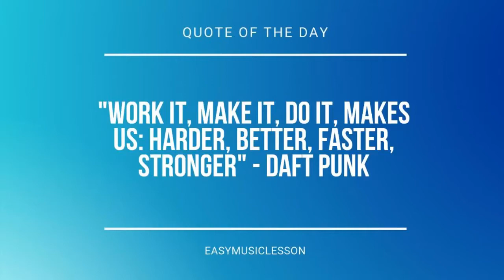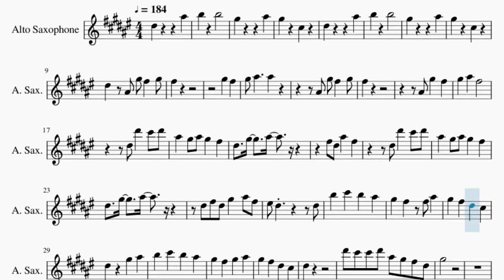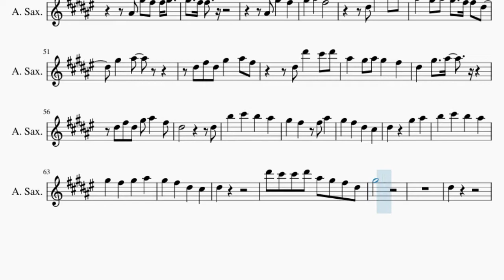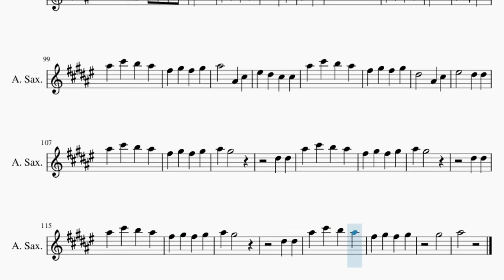Alto Sax Sheet Music: How to play Why'd You Only Call Me When You're High by Arctic Monkeys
Here is a sheet music/tab video on the song Why'd You Only Call Me When You're High by Arctic Monkeys on the alto sax. A alto sax sheet music arrangement which is transposed to notes that are easily played by alto sax, for the song Why'd You Only Call Me When You're High by Arctic Monkeys.

EasyMusicLesson teaches you to play the your favorite instrument, through well-arranged sheet music so that you too can learn how to play Why'd You Only Call Me When You're High by Arctic Monkeys on the alto sax as fast as you can. A alto sax sheet music with backing tracks to help your play the song better.

Chords of Saxophone arrangement:
F# Min   D Maj   B Min   E Maj   F# Min   D Maj   B Min   E Maj
B Min   B Min   C# Min   D Maj   D Maj   E Maj   F# Min   F# Min
F# Min   F# Min   B Min   B Min   C# Min   D Maj   D Maj   E Maj
F# Min   F# Min   F# Min   F# Min   B Min   B Min   C# Min
D Maj   D Maj   E Maj   F# Min   F# Min   F# Min   F# Min   B Min
B Min   C# Min   D Maj   D Maj   E Maj   C# Maj   C# Maj   D Maj
D Maj   D Maj   D Maj   F# Min   F# Min   F# Min   F# Min   D Maj

Melody notes of Saxophone:
D#5   A#5
B5 B5
G#5   A#5
G#5 C#5
D#5   A#5
B5 B5
G#5   A#5
G#5 C#5
D#5 A#4 G#5 F#5 G#5
F#5
G#5 F#5
F#5
A#5 G#5 A#5 G#5 F#5
D#5 G#5 A#5
F#5 D#5 A#5 F#5
D#5 D#6 C#6 D#6
D#5 G#5 A#5
D#5 F#5 D#5 G#5 A#5 F#5
F5 D#5   D#5
B5 C#6 B5 A#5
G#5 F#5 F#5 A#5
G#5 F#5 D#5 C#5
D#5 G#5 A#5
D#5
D#6 C#6 C#6 D#6 A#5 G#5 F#5 D#5
G#5
D#5
D#5 F#5 G#5 A#5 B5 C#6 B5 A#5
G#5
G#5 F#5 G#5
F#5
G#5 F#5
F#5
A#5 G#5 A#5 G#5 F#5 D#5
G#5 A#5
D#5 G#5 A#5
D#5     D#5
D#5 G#5 A#5
D#5
G#5
D#5
D#5 F#5 G#5 A#5 B5 A#5 G#5 F#5
A#5 G#5
D#5 D#5 D#5
A#5 C#6 B5 A#5
G#5 F#5 G#5 A#5
G#5
D#5 D#5 D#5
G#5
D#5 D#5 D#5
G#5 F#5 C#6 A#5
G#5 F#5
A#5 A#5 A#5 A#5 A#5
A#5 A#5 A#5 G#5 F#5 G#5 F#5 F#5
A#5 B5 A#5 G#5 F#5 F#5
A#5 B5 A#5 G#5 F#5 G#5 F#5 F5
D#5
F#5 G#5 F#5 G#5
A#5   D#5 F#5
G#5   D#5